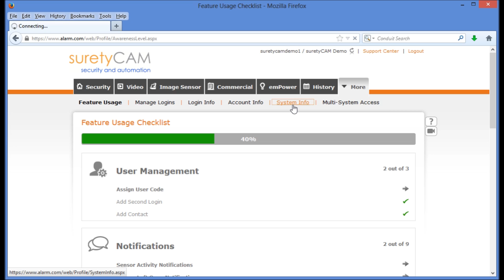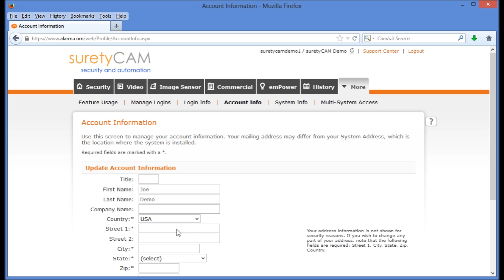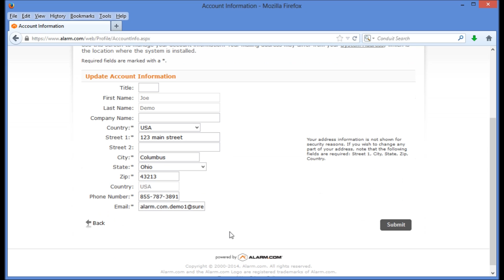How to Change Alarm.com Account and System Information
The phone number you have listed? Maybe the name of your system? Or the address for your physical installation location or your address as the account holder? Does a move necessitate an updated time zone? Perhaps you just want to use the metric system instead of the US system for viewing your thermostat temperature remotely? suretyDIY shows you how to make these simple updates via your online Alarm.com security and automation system account.